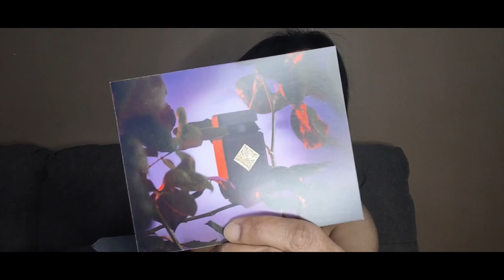Unisex Magnetic Fragrances: Captivating Scents for Him & Her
Looking for the perfect scent for Easter or any occasion?  In this video, I explore unisex magnetic fragrances that are sure to impress.  From floral to woody, find out where you can purchase these unique fragrances and step up your scent game this season.

Crush Crew Apparel represents the spirit of unity and support within the Crush Crew Apparel Community. This community serves as a platform for individuals to connect and assist each other in various aspects of life, including food, shelter, health, and wellness. Additionally, the community organizes meet-up groups such as chosen ones, meditations, and other gatherings, fostering personal connections and creating a sense of hope. This embodies the transformative power of one person's actions in positively impacting another's life.